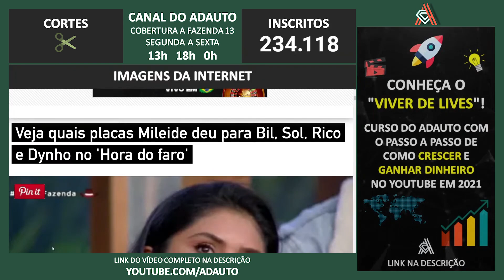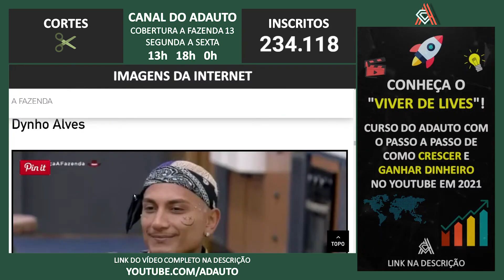A FAZENDA 2021: Veja quais placas Mileide deu para Bil, Sol, Rico e Dynho no 'Hora do faro'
📬 Envie presentes para o canal:
A/C: Adauto